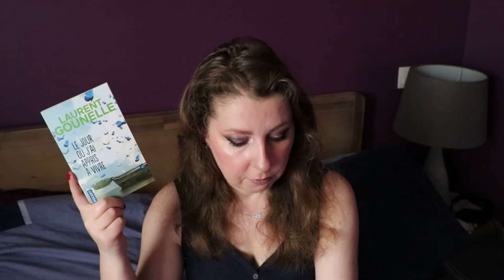Laurent Gounnelle & Pierre Bellemare { Point lecture & ma prochaine lecture } My next BOOK !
📖 Les enquêtes sur 25 trésors fabuleux, de Pierre Bellemare et J.F. Nahmias

Un livre palpitant qui invite à l'aventure ! Très bon livre, fluide et très intéressant à lire et à découvrir les 25 trésors et les enquêtes qui ont été menées pour les découvrir. Un vrai coup de ❤️ !
" La nuit est tombée en plein jour "

📖 Laurent Gounnelle. Le jour où j'ai appris à vivre

Bon livre, lecture fluide, simple et agréable, la fin est assez attendue et ressemble avec le livre de Raphaelle Giordano " ta deuxième vie commence quand tu comprend que tu n'en as qu'une "
Le livre sur la psychologie, la remise en question sur la vie.

" Ce que l'on détéste chez les autres est parfois ce qu'on n'accépte pas en soi "
" Les problèmes, quand t'en as tout le temps, t'appelles plus ça des problèmes. T'appelles ça la vie"

⏰ Chapitres :

00:00 Introduction
00:30 Pierre Bellemare et J.F. Nahmias. Les enquêtes sur 25 trésors fabuleux
12:00 Laurent Gounnelle. Le jour où j'ai appris à vivre
19:05 Camilla Grebe. Le Journal de ma disparition, ma prochaine lecture. My next book !
20:00 Conclusion